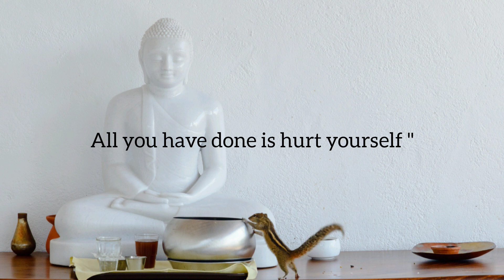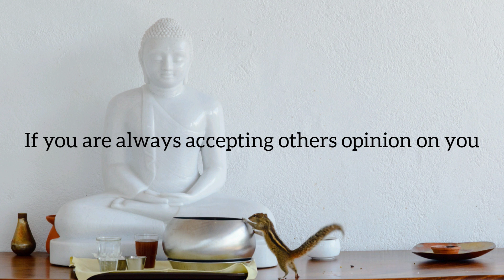How Buddha turn insult into gifts - motivational story about life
How Buddha turn insult into gifts - motivational story about life. This is real Buddha story about accepting the opinion of others. This video will gives you enough motivation to overcome all the struggles in life. If you are got insulted by other please don't take it to the heart. If you are not reacting to something it won't do anything for you.

speaker